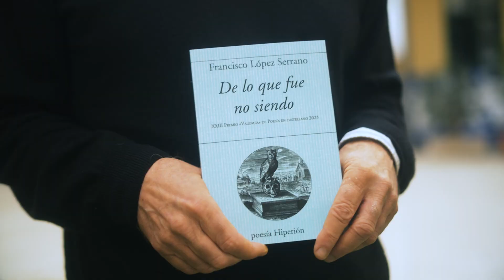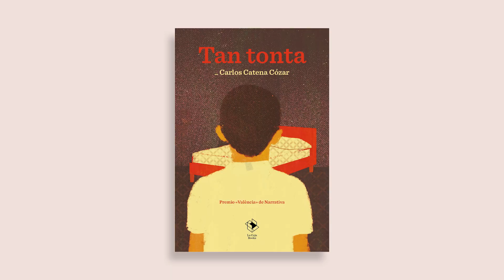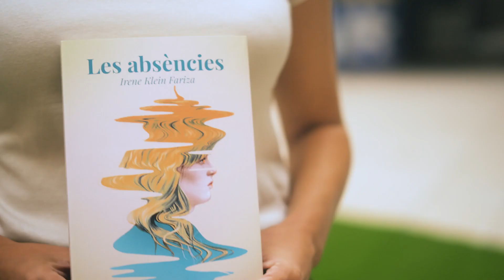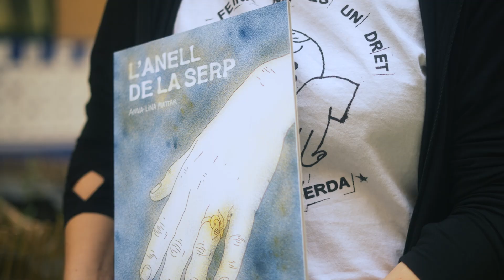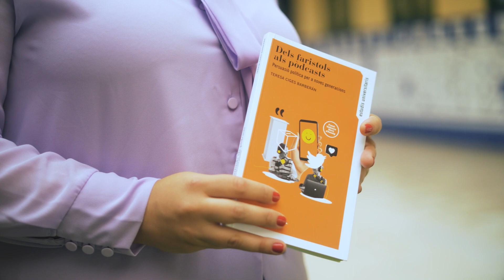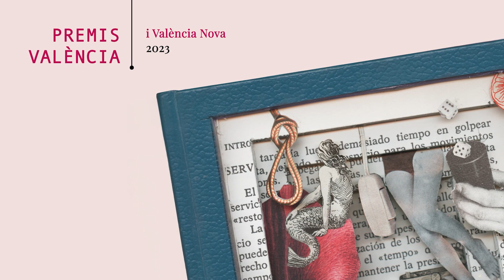Premis València i València Nova 2023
La Institució Alfons el Magnànim – Centre Valencià d’Estudis i d’Investigació celebrà el 75 aniversari de la institució en la gala de lliurament dels premis literaris València i València Nova 2023.

La gala tingué lloc en la Sala Alfons el Magnànim del Centre Cultural la Beneficència amb l’assistència de dos-centes personalitats de l’àmbit cultural, acadèmic i periodístic, entre els quals es trobaven Paco Terol, diputat de Cultura, i José Luis Moreno, regidor de Cultura de l’Ajuntament de València.

La concessió dels guardons comporta la publicació de l’obra, un quadre original de l’artista Manuel Boix i un premi en metàl·lic de 13.000 euros en les modalitats de narrativa i assaig, de 9.000 euros en la de poesia i de 12.000 euros en la de novel·la gràfica. Quant a la categoria València Nova, els premis, a més de la publicació del llibre i l’obra de Boix, són de 7.000 euros en narrativa i assaig i de 5.000 euros en poesia.

Màxim Huerta fou l’encarregat de presentar l’acte, que va estar acompanyat de l’actuació del Cuarteto de Cuerda Valencia i dels rapsodes Lola Camps i Vicent Camps, que varen fer una selecció de poemes de les obres completes publicades pel Magnànim de Marc Granell, Teresa Pascual, Josep Piera, Jaume Pérez Montaner, Joan Fuster, Antoni Ferrer, Francisco Brines i Emily Dickinson.

Amb motiu del 75 aniversari de la institució, es projectà un vídeo en el qual escriptors, gent de la cultura i investigadors valoren el pes i la funció del Magnànim, entre els quals es trobaven Gustau Muñoz, Juli Peretó, Manuel Molins i Teresa Pasqual, entre altres.

Els guardonats d’enguany foren:

Josep Franco Martínez amb el Premi València de narrativa en valencià: Si tenim vida i salut.

Carlos Catena Cózar amb el premi València de narrativa en castellà: Tan tonta.

Raquel Casas Agustí amb el premi València de poesia en valencià: Contracció.

Francisco Miguel López Serrano amb el premi València de poesia en castellà: De lo que fue no siendo.

Raúl Rodríguez-Ferrándiz amb el Premi València d’assaig: Desinformació i poder.

Anna-Lina Mattar amb el premi València de novel·la gràfica: L’anell de la serp.

Esther Climent Gosp amb el premi València Nova de poesia en valencià: Getabako.

Demetrio Fernández Muñoz amb el premi València Nova de poesia en castellà: Carrera de relevos.

Teresa Ciges Barberán amb el Premi València Nova d’assaig: Del faristols als pòdcasts.

Irene Klein Fariza amb el Premi València Nova de narrativa en valencià: Les absències.

El Premi València Nova de narrativa en castellà va quedar desert.